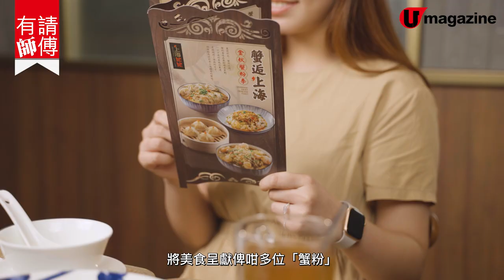【秋風起，又到食蟹季節！】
正所謂不時不食，入秋之後，又點可以錯過各式蟹粉美食？
想知乜嘢時間蟹最靚？邊種蟹最香最多膏？蟹粉係點整出嚟？蟹粉小籠包要點整至好味？仲有蟹粉龍蝦湯泡飯咁特別嘅菜色嘅精髓係乜？以上問題，睇咗呢條片就一清二楚！個個蟹粉都變專家！

全方位緊貼《U Magazine》社交平台